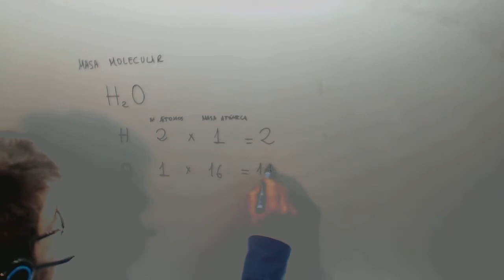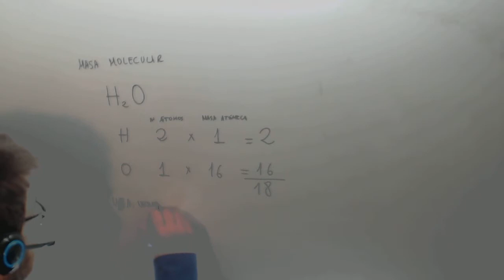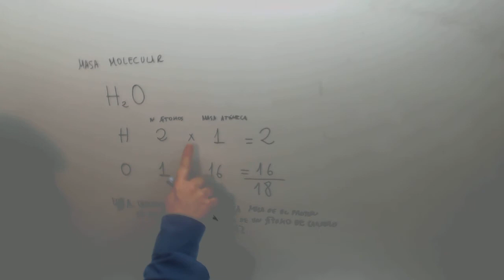Masa molecular Quimica Acceso CFGS Academia Usero Estepona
Masa molecular Quimica Acceso CFGS Suscríbete a nuestro canal en Youtube para ayudarnos a seguir creciendo Academia Usero en Estepona, el centro de formación con más vídeos en Internet del Mundo presenta